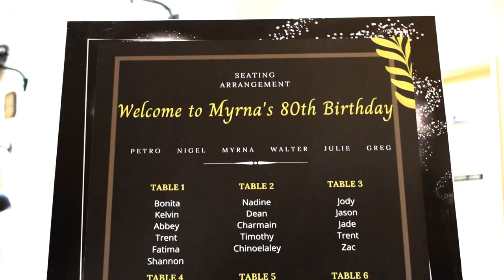29 July 2023 - Myrna 80th Birthday Videography - Black and White Theme